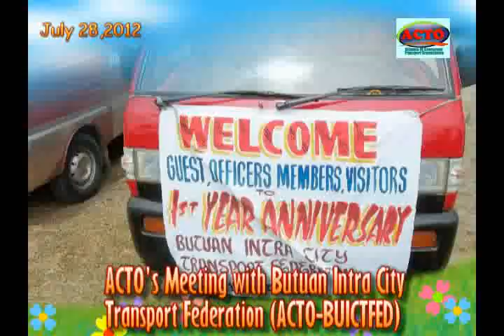BUTUAN - ACTO MEETING WITH BUTUAN INTRA CITY TRANSPORT FEDERATION (ACTO-BUICTFED).avi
ACTO's meeting with Butuan Intra City Transport Federation Leaders last July 28,2012. In that video, the arrival of ACTO Delegates in Butuan was anicipated by the Transport leaders, police escorts and members of the said Federation.